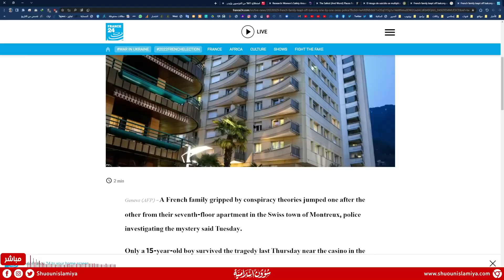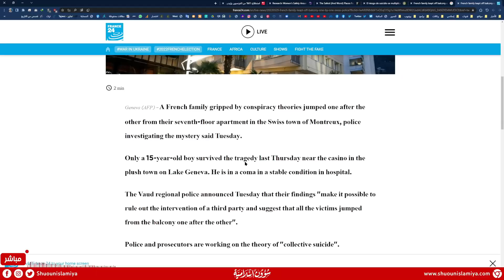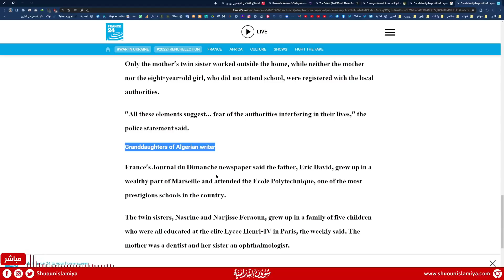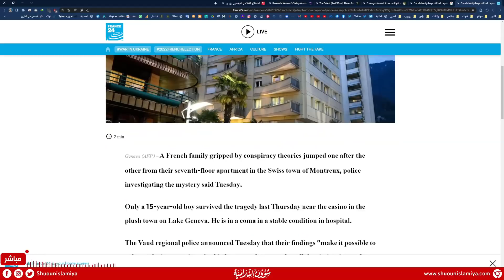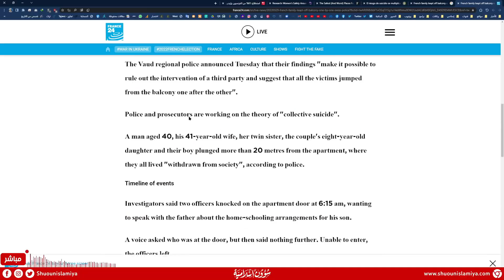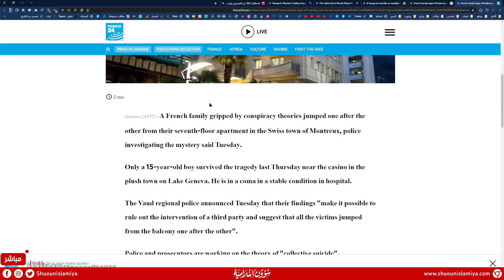خبر عجيب من سويسرا.. انتحار أسرة كاملة خوفا من اختطاف أطفالهم!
رابط الخبر من فرنسا 24